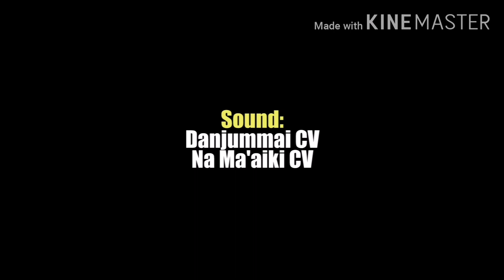Kannen amarya episodes 9